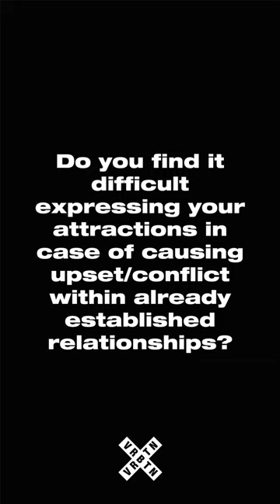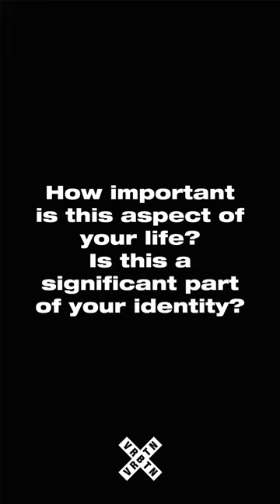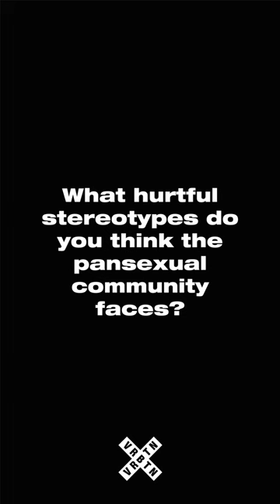WE ASKED A PANSEXUAL